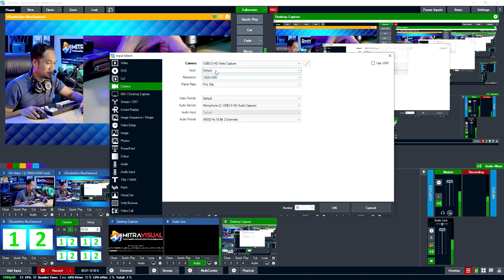SDI Capture Termurah !! .. Bonus Converter SDI to HDMI